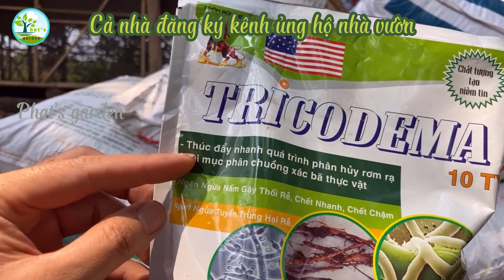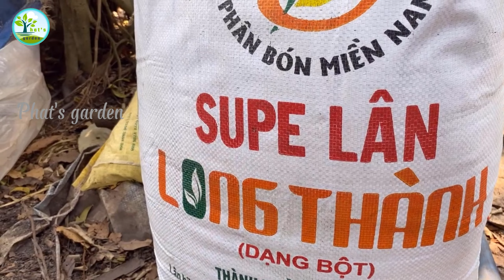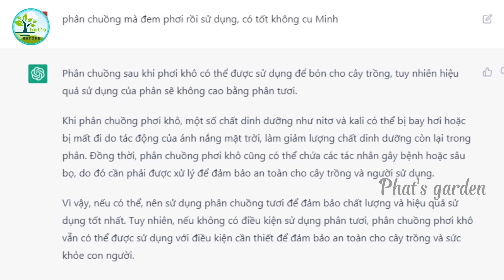ủ phân dê đúng cách, mau hoai mục | Compost goat manure properly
Hôm nay, nhà vườn hướng dẫn ủ phân dê đúng cách, mau hoai mục. Với cách làm đúng, phân được sử dụng hiệu quả, cây phát triển bền vững. Nội dung clip:
+ Những sai lầm khi sử dụng, ủ phân chuồng.
+ Cách ủ phân chuồng mau hoai, đạm cao.

Today, Phat's garden guide to compost goat manure properly and quickly. With the right way, manure is used effectively, trees grow sustainably. Clip content:
+ Mistakes when using and composting manure.
+ How to compost manure quickly, high protein.